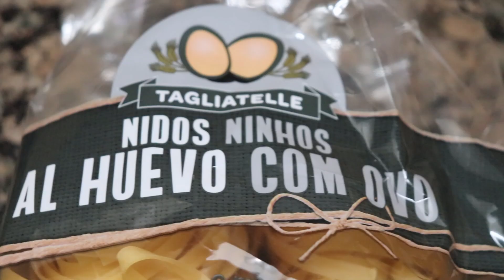29 de marzo de 2019